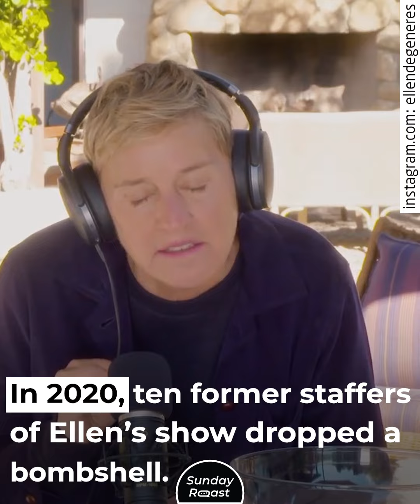8 Canceled Celebrities: Where Are They Now?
Some people say cancel culture is a witch hunt that undermines the values of justice and impartiality. Others say that “cancel culture” is a made-up term used by people who want to avoid responsibility by bringing up the statute of limitations. Let’s look at some of the most prominent people who have been described as “canceled” and see what it has meant for Kanye West, Dave Chappelle, Ellen, and others...